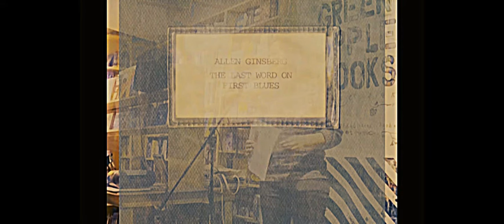"DID IT! JERRY RUBIN - AN AMERICAN REVOLUTIONARY" biographer Pat Thomas at @GreenAppleBooks SF CA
Video from Green Apple Books in San Francisco featuring Jerry Rubin biographer Pat Thomas discussing anecdotes and things he learned during the process of creating the new Fantagraphics coffee table book " DID IT! FROM YIPPIE TO YUPPIE: JERRY RUBIN, AN AMERICAN REVOLUTIONARY by Pat Thomas.

Learn about the crossover connections between the YIPPIE and energy drinks, Judge Julius Hoffman and Mick Jagger, Norman Mailer and Che Guevara. What hippie radical thought of trademarking "Social Networking" decades before the creation of LinkedIn and Facebook?

For more of Pat Thomas talking about Jerry Rubin, with special guests from the Berkeley 60's Yippie scene visit this related event I recorded a few days later with a 360 camera at Pegasus Books

Support your local bookstores, and gathering places for literary events, but if needed, you can order Pat's Jerry Rubin book online at the best possible pricing ,